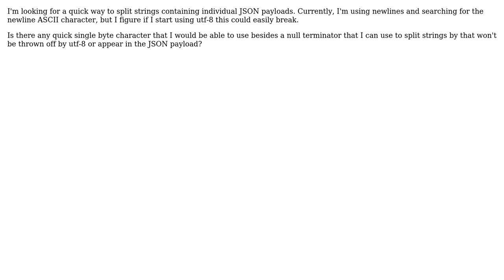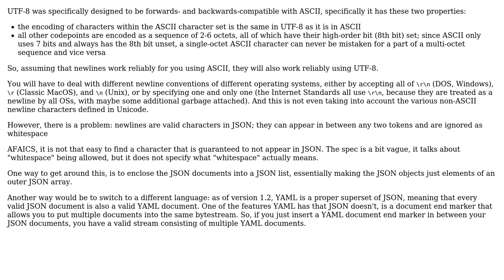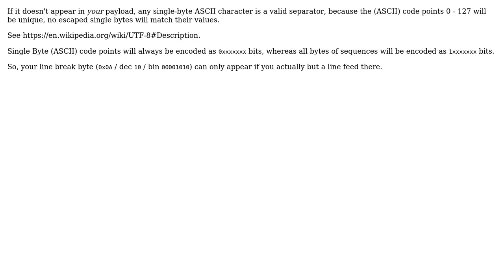Is there a good single byte delimeter for use with utf-8 strings that isn't a null terminator?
With thanks & praise to God, and with thanks to the many people who have made this project possible! | Content (except music & images) licensed under CC BY-SA | Music | Images & others | With thanks to user Mikey A. Leonetti user Martin Ba user Jorg W Mittag and the Stack Exchange Network Trademarks are property of their respective owners. You are responsible for your own actions.